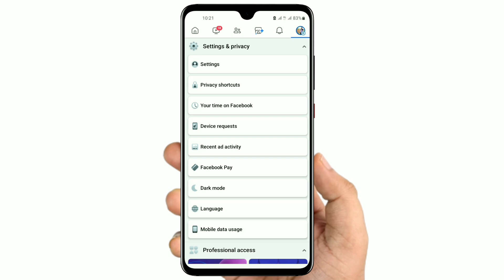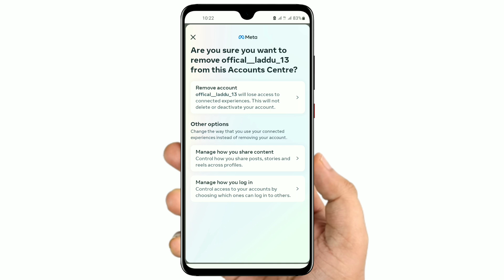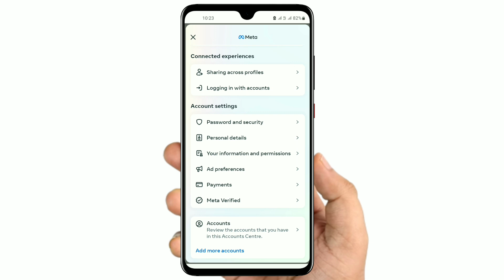instagram ko facebook se disconnect kaise kare l how to remove instagram account from facebook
facebook se instagram ko kaise hataye 2023 new update
facebook se instagram ko kaise hataya jata hai
facebook se instagram ko kaise hatana hai
facebook se instagram ko kaise hataya jayega
facebook se instagram ko kaise hataya ja sakta hai
how to disconnect instagram from facebook 2023
how to disconnect instagram account from facebook
instagram se facebook ko alag kaise kare
instagram se facebook ko alag karna hai
instagram se facebook ko alag kaise karte hain
instagram se facebook ko alag kaise kiya jata hai
instagram se facebook ko alag kaise
instagram ko facebook se alag kaise kare 2023
facebook se instagram id hataye kaise
facebook se instagram id hatane
facebook se instagram id kaise kholte hain
facebook se instagram id kaise hataye 2023
facebook se insta id
Instagram ko fb se disconnect karne ka tarika